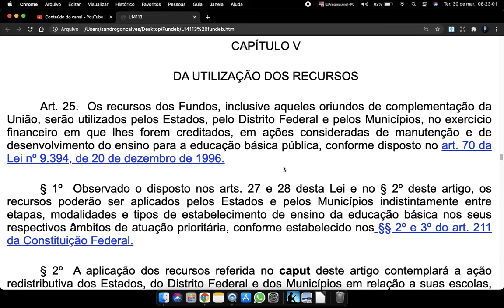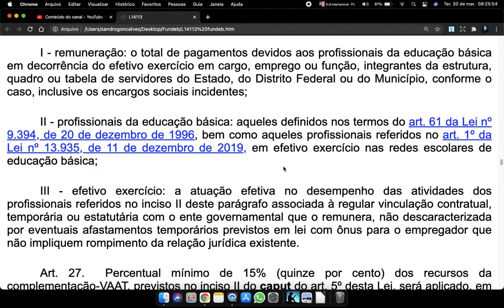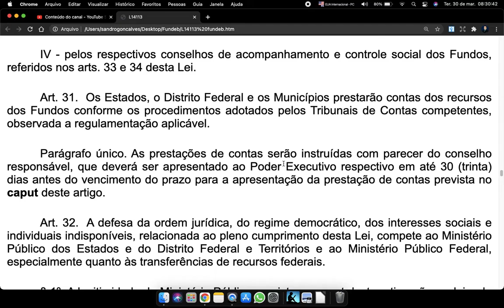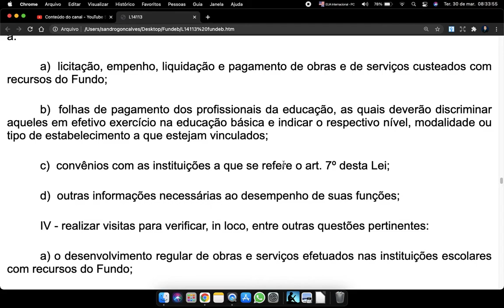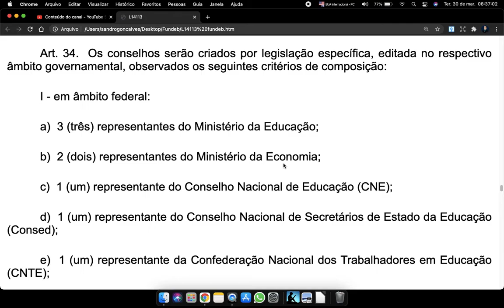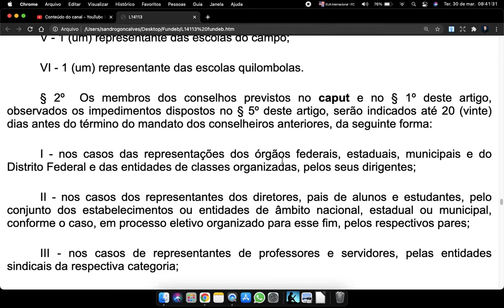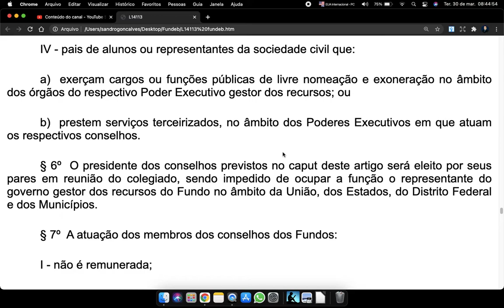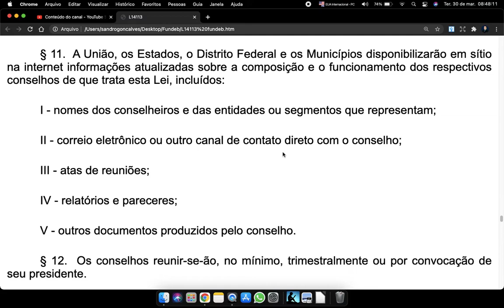Lei 14113 Art 25 a 34 Lei do Fundeb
CAPÍTULO V

DA UTILIZAÇÃO DOS RECURSOS

Art. 25.  Os recursos dos Fundos, inclusive aqueles oriundos de complementação da União, serão utilizados pelos Estados, pelo Distrito Federal e pelos Municípios, no exercício financeiro em que lhes forem creditados, em ações consideradas de manutenção e de desenvolvimento do ensino para a educação básica pública, conforme disposto no art. 70 da Lei nº 9.394, de 20 de dezembro de 1996.

§ 1º  Observado o disposto nos arts. 27 e 28 desta Lei e no § 2º deste artigo, os recursos poderão ser aplicados pelos Estados e pelos Municípios indistintamente entre etapas, modalidades e tipos de estabelecimento de ensino da educação básica nos seus respectivos âmbitos de atuação prioritária, conforme estabelecido nos §§ 2º e 3º do art. 211 da Constituição Federal.

§ 2º  A aplicação dos recursos referida no caput deste artigo contemplará a ação redistributiva dos Estados, do Distrito Federal e dos Municípios em relação a suas escolas, nos termos do § 6º do art. 211 da Constituição Federal.

§ 3º  Até 10% (dez por cento) dos recursos recebidos à conta dos Fundos, inclusive relativos à complementação da União, nos termos do § 2º do art. 16 desta Lei, poderão ser utilizados no primeiro quadrimestre do exercício imediatamente subsequente, mediante abertura de crédito adicional.

Art. 26.  Excluídos os recursos de que trata o inciso III do caput do art. 5º desta Lei, proporção não inferior a 70% (setenta por cento) dos recursos anuais totais dos Fundos referidos no art. 1º desta Lei será destinada ao pagamento, em cada rede de ensino, da remuneração dos profissionais da educação básica em efetivo exercício.

Parágrafo único. Para os fins do disposto no caput deste artigo, considera-se:

I - remuneração: o total de pagamentos devidos aos profissionais da educação básica em decorrência do efetivo exercício em cargo, emprego ou função, integrantes da estrutura, quadro ou tabela de servidores do Estado, do Distrito Federal ou do Município, conforme o caso, inclusive os encargos sociais incidentes;

II - profissionais da educação básica: aqueles definidos nos termos do art. 61 da Lei nº 9.394, de 20 de dezembro de 1996, bem como aqueles profissionais referidos no art. 1º da Lei nº 13.935, de 11 de dezembro de 2019, em efetivo exercício nas redes escolares de educação básica;

III - efetivo exercício: a atuação efetiva no desempenho das atividades dos profissionais referidos no inciso II deste parágrafo associada à regular vinculação contratual, temporária ou estatutária com o ente governamental que o remunera, não descaracterizada por eventuais afastamentos temporários previstos em lei com ônus para o empregador que não impliquem rompimento da relação jurídica existente.

Art. 27.  Percentual mínimo de 15% (quinze por cento) dos recursos da complementação-VAAT, previstos no inciso II do caput do art. 5º desta Lei, será aplicado, em cada rede de ensino beneficiada, em despesas de capital.